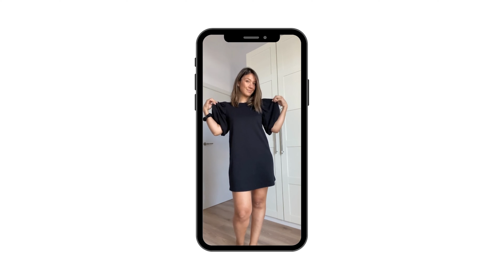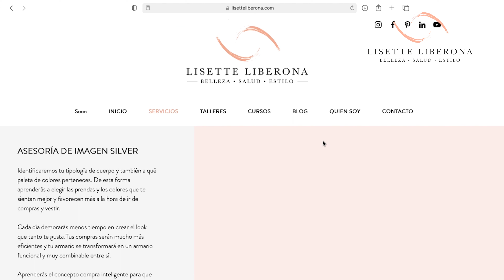Episodio 1: Intro PODCAST "El Equilibrio de la Belleza"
Bienvenidos al primer capítulo de este PODCAST donde conversaremos sobre BELLEZA, SALUD Y ESTILO

El primer sábado de cada mes un nuevo episodio

*** El código promocional será anunciado esté sábado 6 de Agosto en el segundo capítulo con nuestra primera invitada.